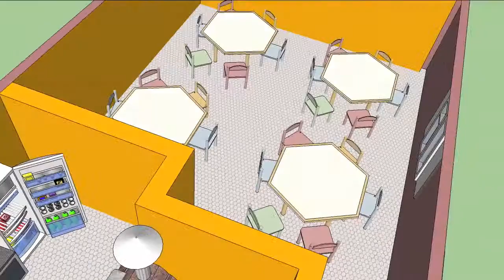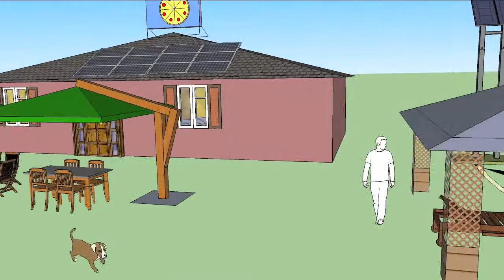PIZZERIA DEL SOLE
Progetto "Pensare sostenibile" - i ragazzi hanno ideato e costruito con il software di modellazione 3D SketchUp sei casette che utilizzano energie rinnovabili. Questo video presenta una delle little ECOhouses: "PIzzeria del Sole". Applicazione di energia solare.